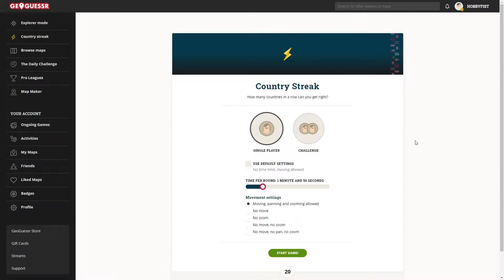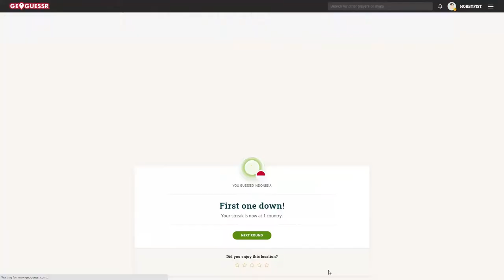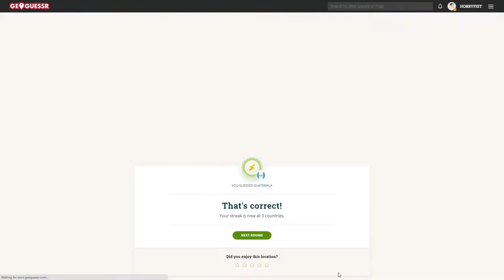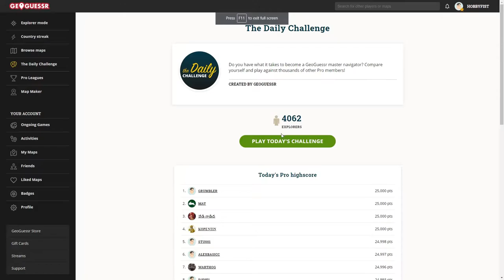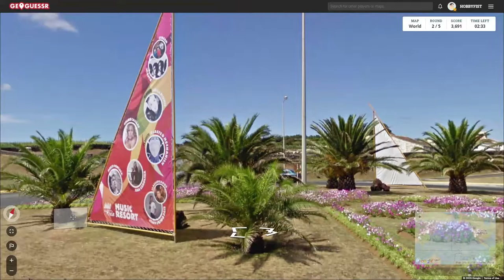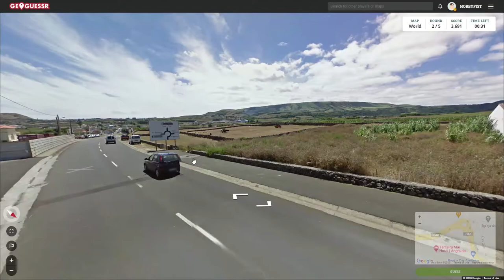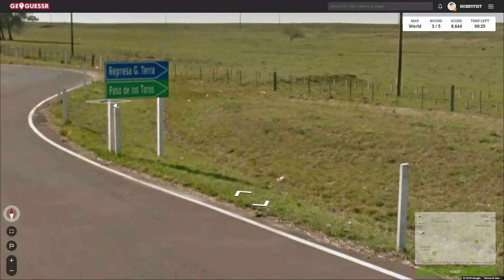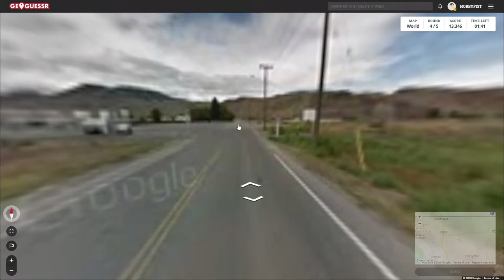Hobbyfist Geoguessr- [Part 426] Flags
Reading.